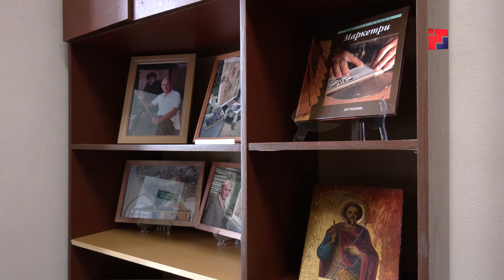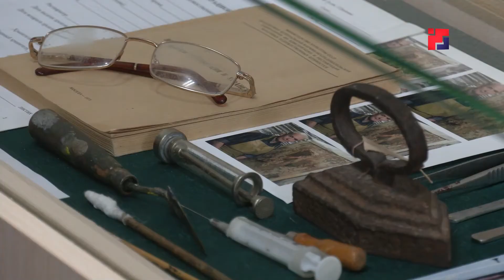Рубрика «Культурная афиша»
В музее истории города открылась камерная выставка «Диалог с реставратором». Несмотря на то, что этот праздник совсем молодой и отмечается с 2006 года, он существовал и до этого, но в рамках праздника Дня строителя. Подробнее о выставке – смотрите в еженедельной рубрике «Культурная афиша».